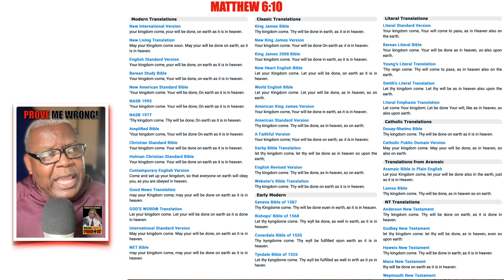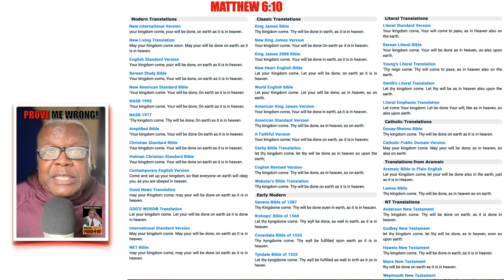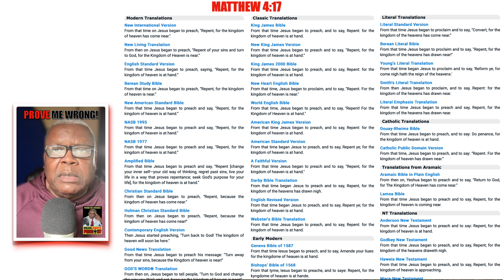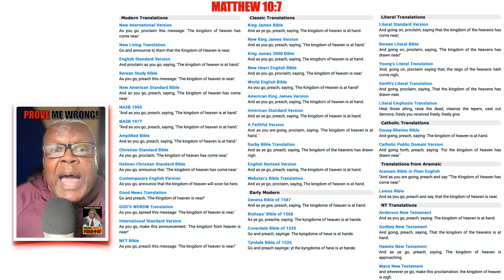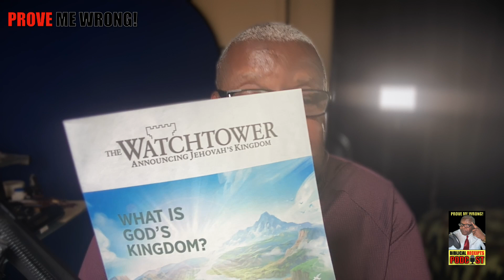GOD'S KINGDOM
This channel is designed to answer ‘from the bible‘, the hard questions that false religions around the world have failed miserably in answering, like what is man’s purpose in life, why did God create the earth, why does God allow suffering, what is the difference between Hell and The lake of Fire, who go to Heaven, How Many and Why, and so much more.